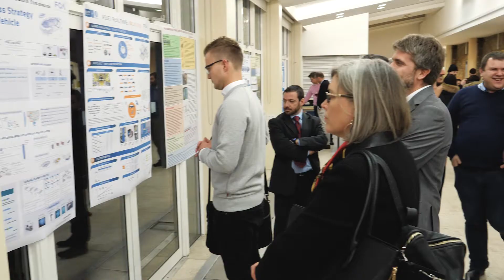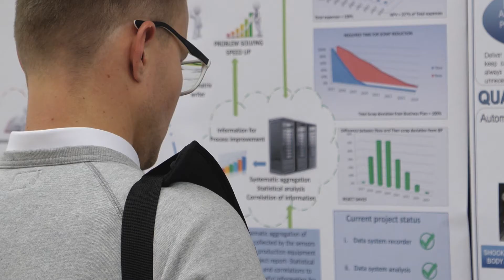Executive Master in Manufacturing Automation & Digital Transformation at ESCP Europe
The transformation of industries and supply chains is happening extremely fast and we need to adapt to this change.

ESCP Europe Business School and Comau jointly offer the Executive Master in Manufacturing Automation and Digital Transformation, which is focused on the development of the management skills for those working in the Industry 4.0.

This programme allows a perfect conversion of Technology and Management which will equip senior managers to be part of the digital transformations now and in the future lead digital companies.